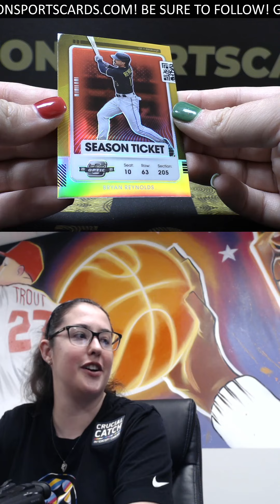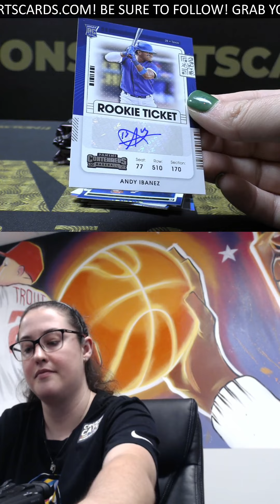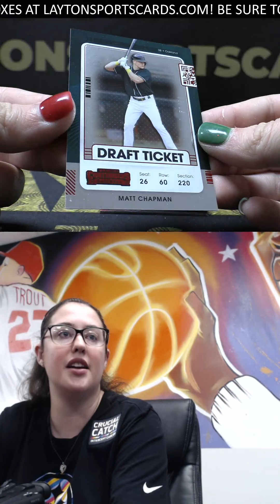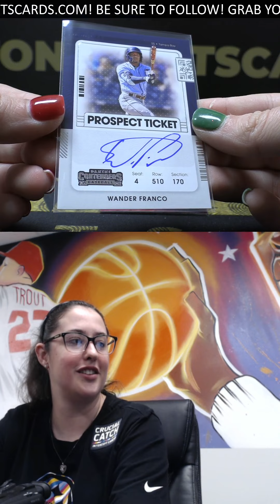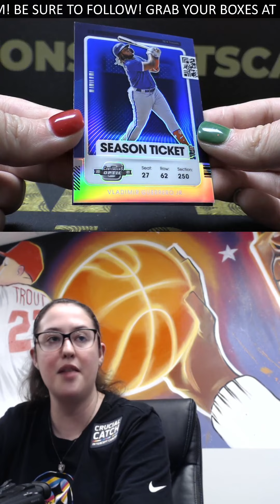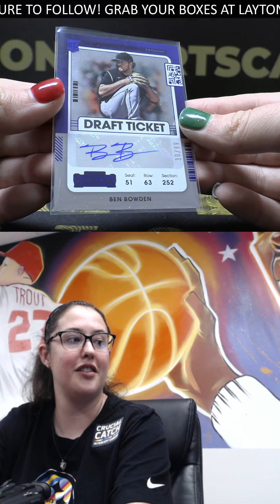2021 CONTENDERS BASEBALL BOX BREAK FOR LOGAN P